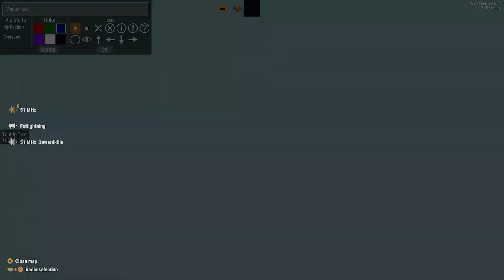A Look Inside Arma Reforger's Best Operators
spoiler alert, we were great

Twitter.com/opr8torperc

A Look Inside Arma Reforger's Best Airfield Seizure